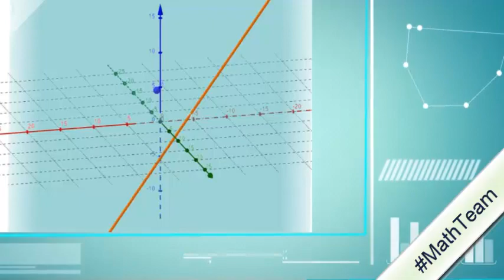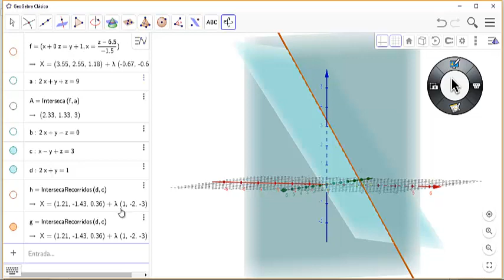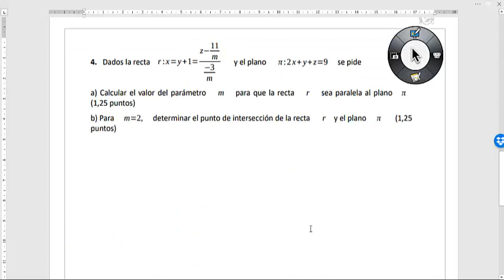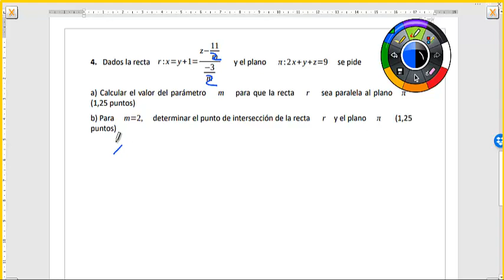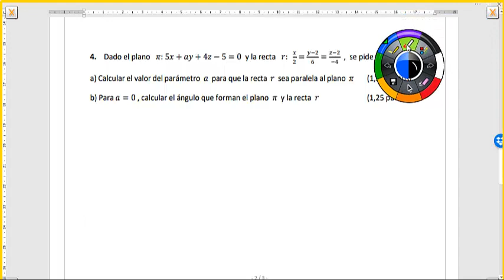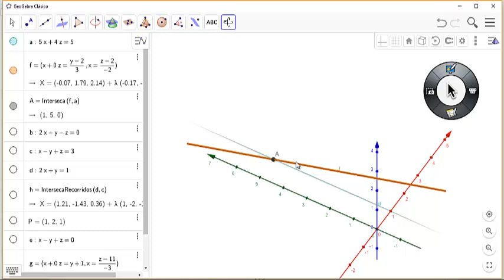EBAU MATII GEOMETRÍA 05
Resolución de ejercicios de geometría de la PAU y EBAU de la ULL